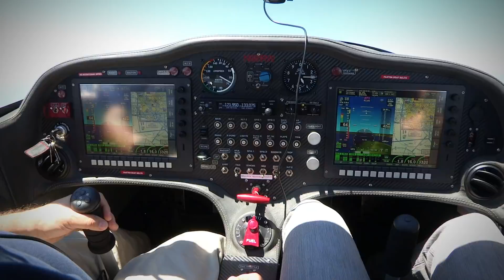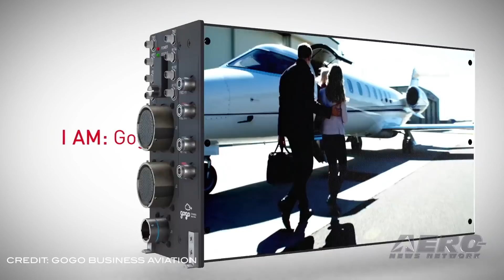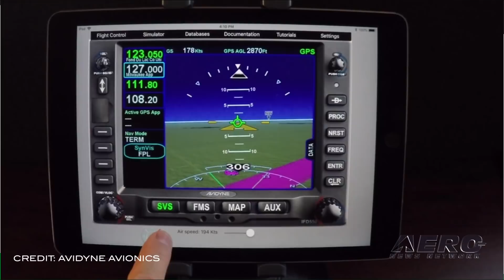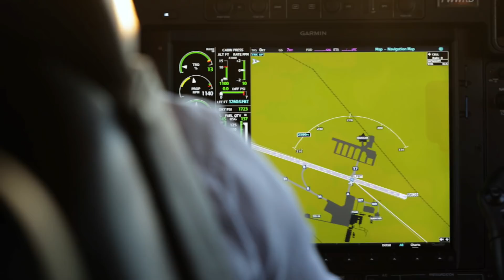Airborne 05.17.19: Virgin Galactic, Rotax 914, FlightDesign F2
Also: Robinson Delivers 2 More Cadets, Bristow Group Bankruptcy, Gogo AVANCE L3, IFD Software Upgrade

At a press conference late last week in Santa Fe, Virgin Founder Sir Richard Branson announced that Virgin Galactic’s development and testing program had advanced sufficiently to move the spaceline staff and space vehicles from Mojave, California to their commercial operations headquarters at Spaceport America, New Mexico. The move, which involves more than 100 staff, will commence immediately and continue through the summer, to minimize schooling disruption for families. Rotax has issued a NEW Service Instruction for 914 (series) engines. Effective immediately, the ignition check ("Mag Drop") limits found on Page 3-9 of the current 914 Operators Manual have increased from 300/115 to 500/150. This update will be incorporated into the next revision of the 914 Operators Manual. If your aircraft is equipped with a Rotax 914 (Series) aircraft engine, you should familiarize yourself and/or have your aircraft maintenance provider become familiar with the contents of this document. Flight Design his taken the wraps off its latest GA airplane ... the F2. The spacious ‘extra-large’ cabin of the F2 has been designed for extra rigidity and incorporates a combination of dynamically tested passenger seats, panel-mounted AMSAFE airbags and an Airframe Emergency Parachute System (AEPS). The atmosphere inside the F2 is improved with modern heating/fresh air system and comfortable leather covered adjustable seats. All this -- and MORE in today's episode of Airborne!!!

Airborne 05.17.19 is chock full of info in this Daily News Episode, Friday, May 17th, 2019... Presented by Aero-TV veteran videographer and Airborne Hosts Sophie Hurlock, Laura Hutson, Brianne Cross, and Christopher Odom, and is supported by ANN CEO/Editor-In-Chief Jim Campbell, Chief Videographer Nathan Cremisino, and Aero-Journalist Tom Patton.